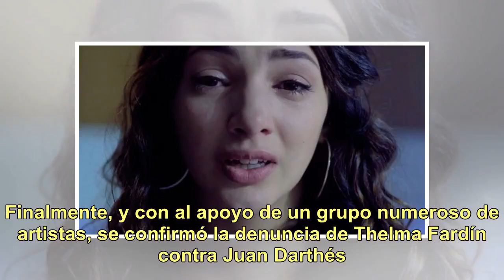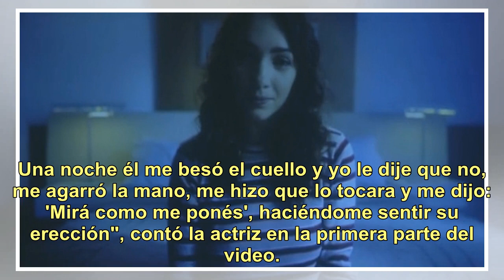El desgarrador relato de Thelma Fardín del episodio de violación que vivió con Juan Darthés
Tras el anuncio de la conferencia de prensa del colectivo Actrices Argentinas, el ambiente artístico quedó convulsionado y conmocionado. Finalmente, y con al apoyo de un grupo numeroso de artistas, se confirmó la denuncia de Thelma Fardín contra Juan Darthés. El episodio habría ocurrido en Nicaragua...